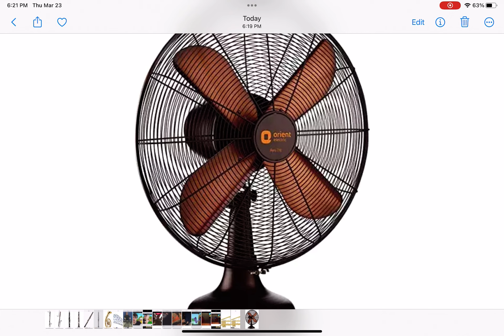Unusual metal Table Fan